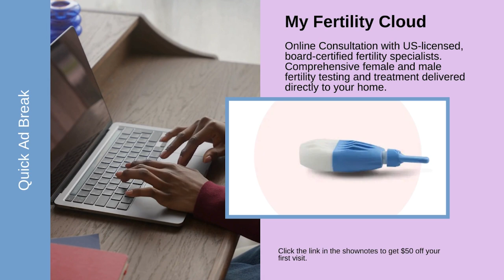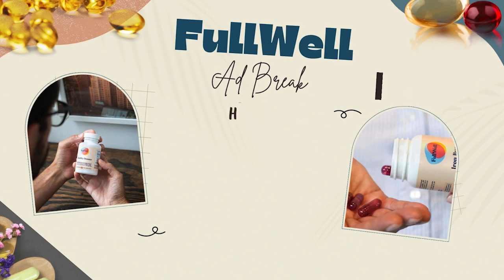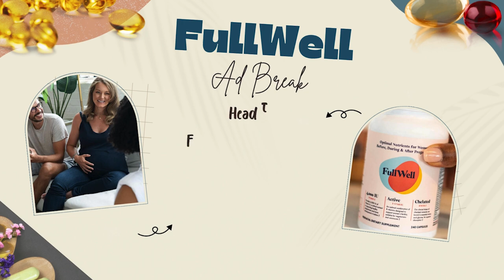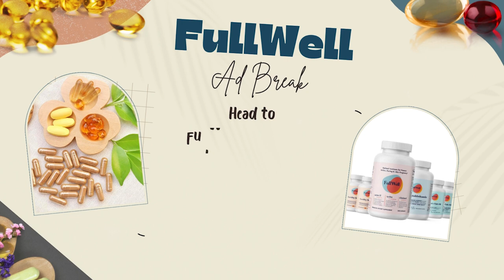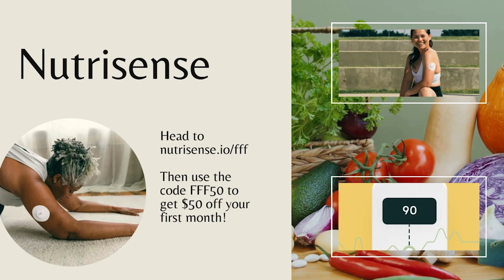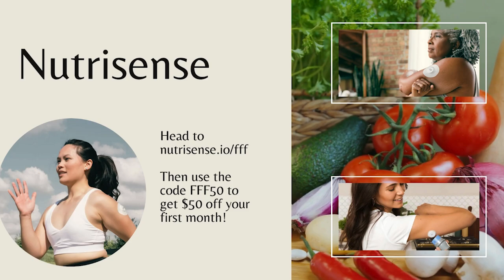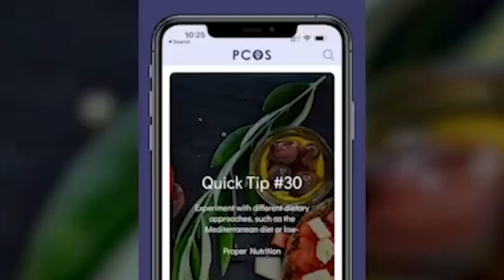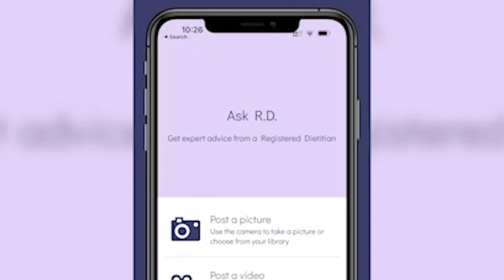Win Wednesday: PCOS Warrior, Find Fertility Graduate, Healthy Pregnancies with Maggie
Welcome to another Win Wednesday Episode! Host Sophia Pavia and Caitlin Johndon speak with Maggie and Find Fertility graduate on her journey to becoming a mother to two baby boys.

Maggie said she had always had long cycles and was put on birth control to 'regulate' her cycle. Once she wanted to start a family with her husband she got off birth control but her cycles were not regulated. She spoke to her midwife who told her to take Letrozole to try and get her body to ovulate earlier.

After three failed cycles she found Caitlin and signed up for her course. After working with Caitlin and making diet and lifestyle changes Maggie went on to have two successful pregnancies and births.

Fertility Cloud is offering our listeners $50 off your first visit by clicking this link!

Nutrisense is offering our listeners $50 off the first month with code FFF50. or click this link!